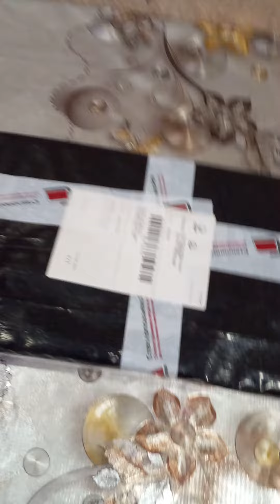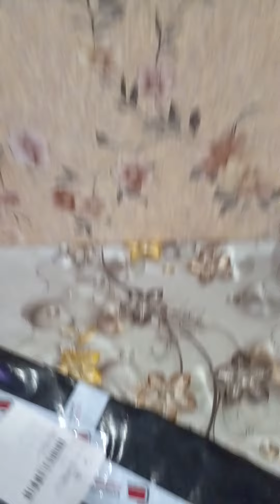Polcar 3212PSG1: Стеклоподъемник Ford Fiesta V (3 дв.) левый без мотора. Распаковка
Купить стеклоподъемники и сопутствующие товары к ним Вы можете в нашем интернет-магазине Стеклоподъем.РФ
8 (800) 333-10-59 - наш телефон для бесплатных звонков со всей России.

Распаковку электрического стеклоподъемника левого без мотора для 3-хдерных Ford Fiesta V (Polcar 3212PSG1) прислал наш покупатель - Копкин Евгений Викторович (г. Ногинск, Московская область).